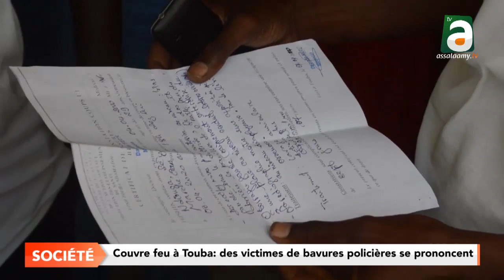Couvre feu à Touba: Des victimes de Bavures policières